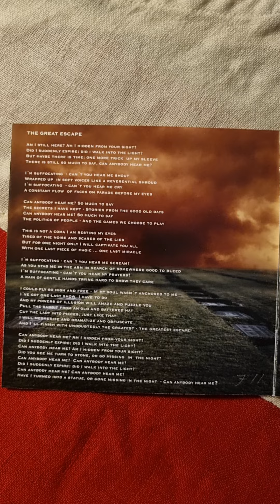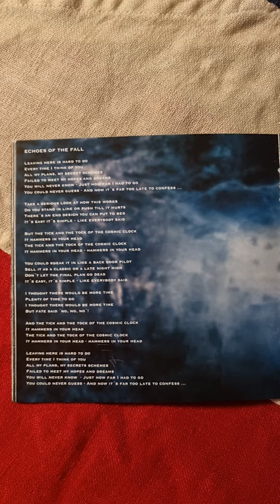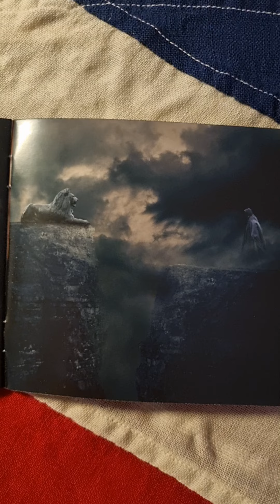Arena - The Seventh Degree Of Separation Close Up (2011) (CD)